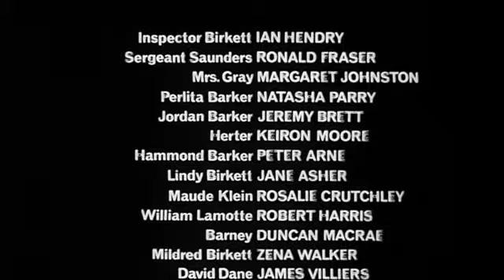GIRL IN THE HEADLINES (1964) 6. Ian Hendry, Jeremy Brett, Ronald Fraser